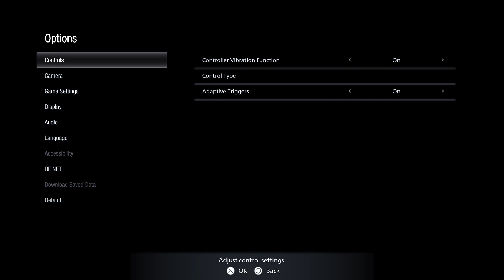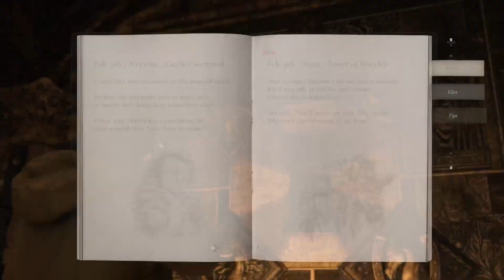Resident Evil Village Day 3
Making it out. She's mad now!